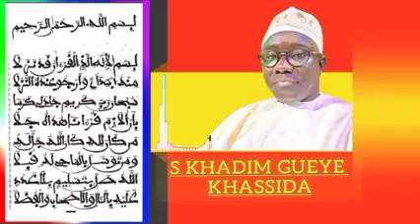Serigne khadim Gueye Khassida